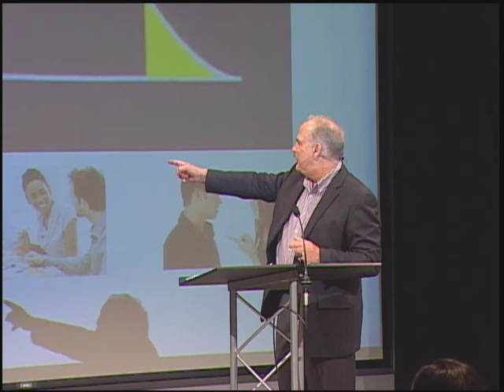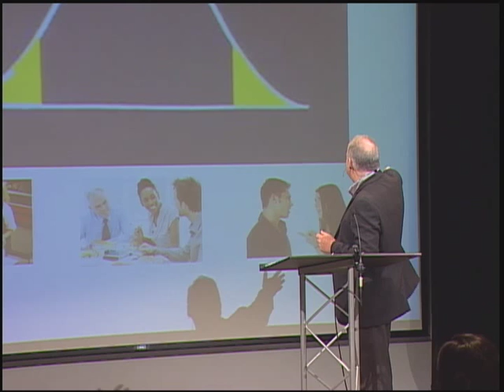Alan Seaman | The Language of God